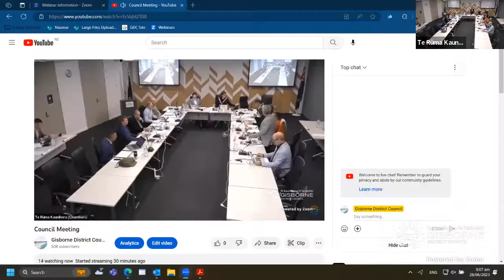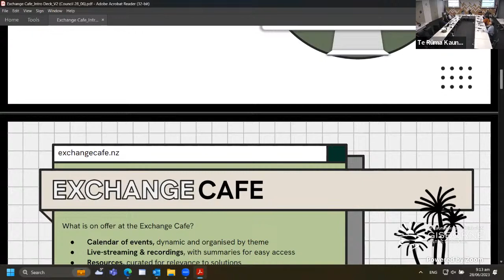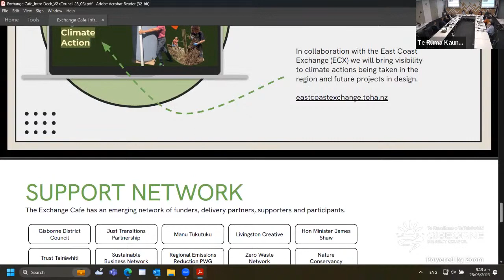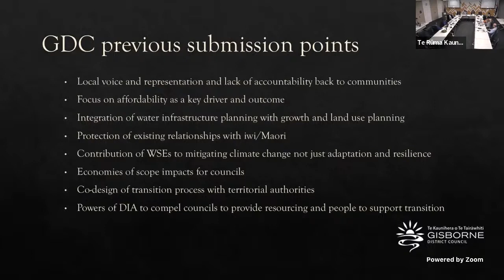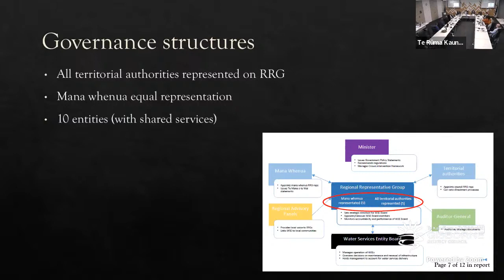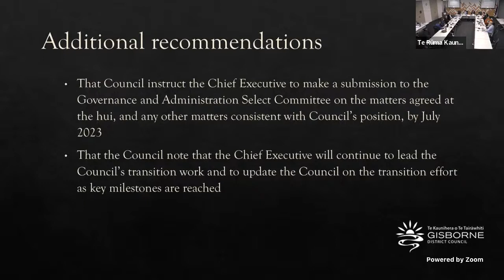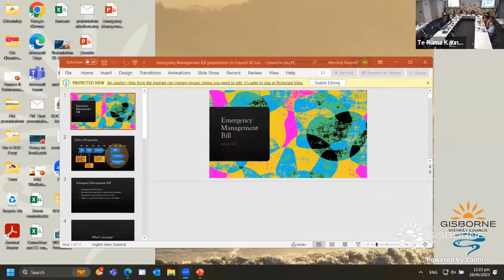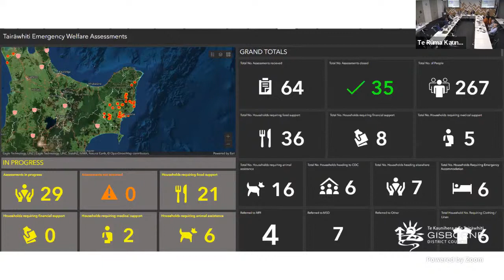Council Meeting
0:20 Karakia
5:49 Public Input and Petitions - Harley Dibble & Renee Raroa - Topic Exchange Cafe - Regional Conversations for Climate Solutions
25:06 Water Services Entities Amendment Bill - Submission
1:24:08 Accepting late items
1:24:38 2023/24 Annual Plan
1:59:41 Setting of Rates, Due Dates and Penalties for 2023/24
2:09:05 Supplementary to Report 22-228 - Committee Structure & Appointments
2:23:13 Local Government New Zealand Annual General Meeting 2023
2:39:07 Chief Executive Activity Report June 2023
3:04:49 Update on roading network
3:17:54 Submission on Emergency Management Bill
3:20:47 End of public meeting